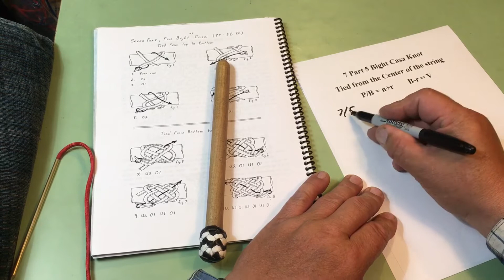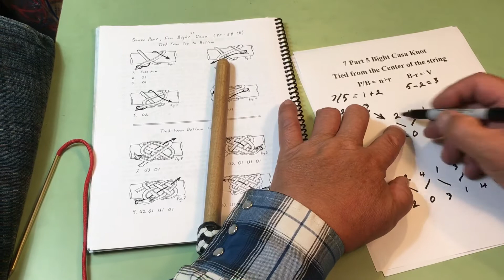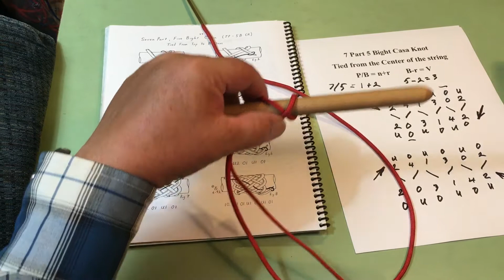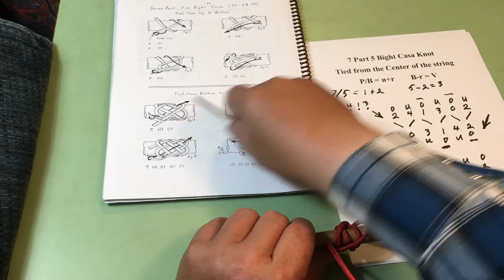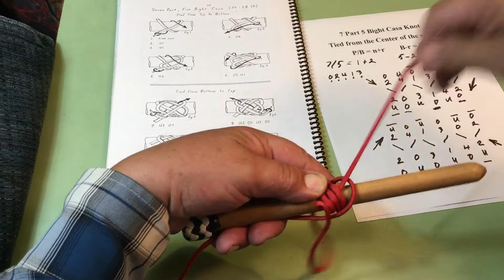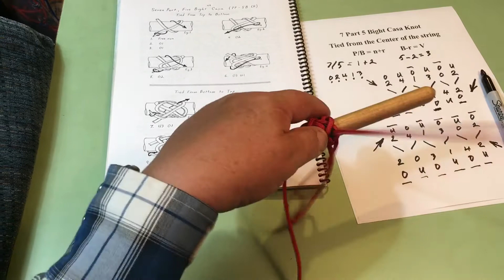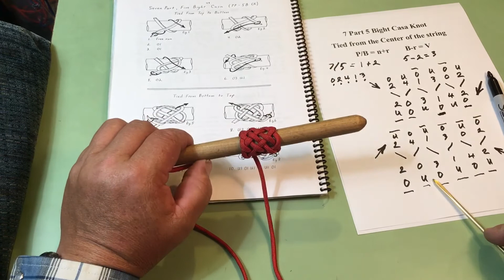The Algorithm-Diagram for 7 Part 5 Bight Casa Knot tied from the center of the string.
Introduction To Turk's-Head Knots Video Series on using the Algorithm-Diagram to tie a 7 Part 5 Bight Casa Knot tied from the center of the string.